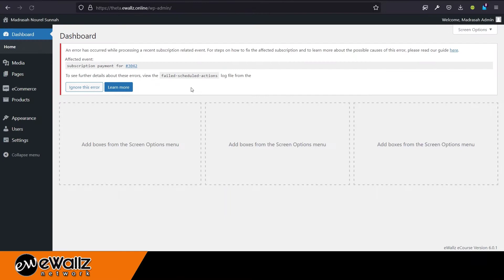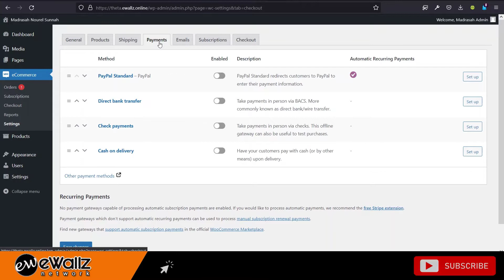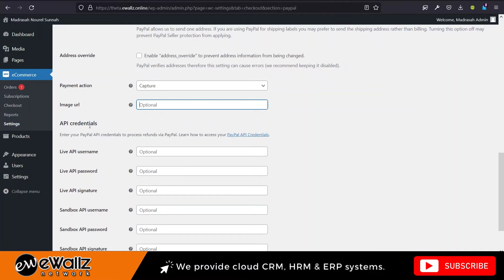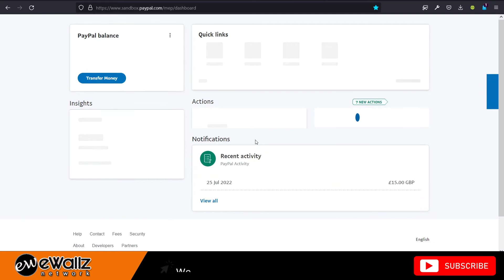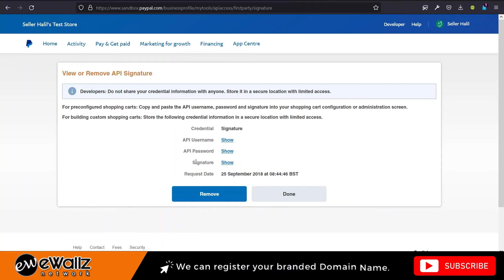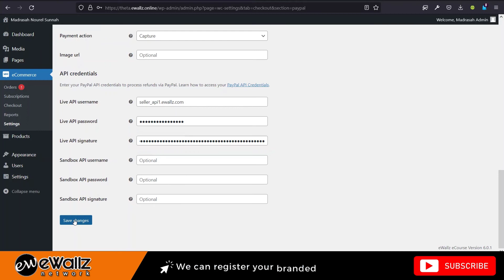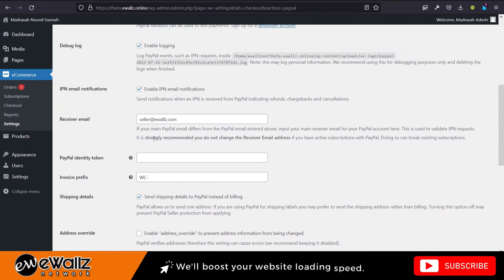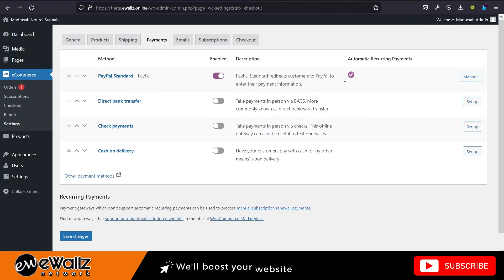Paypal Standard Recurring payment setup for WooCommerce Subscription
Accept automated recurring payment via Paypal Standard for your Woo Subscription websites. Suitable for online course and membership platform that require monthly or weekly payment.

We're team of experts in:
- E-Commerce Website
- Wordpress Troubleshooting
- Wordpress Custom Plugin
- Wordpress Theme Customization
- Classified Website
- Corporate Website
- Online Learning Website
- Custom Web App & Mobile App Development
- Website Maintenance & Content Updates

Having website issues? Or need a new website?